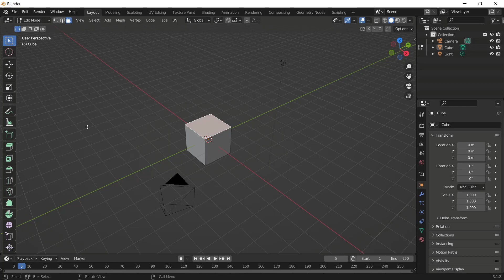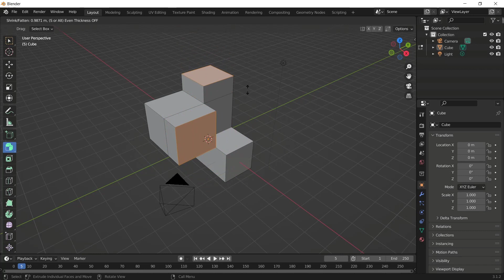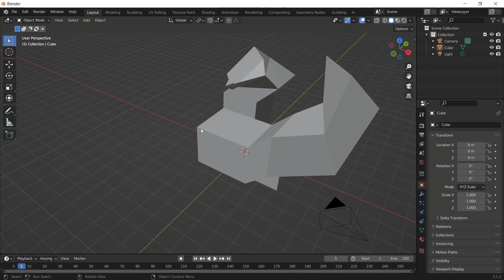Blender How To Extrude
Blender basic tutorial for beginner how to use extrude tools